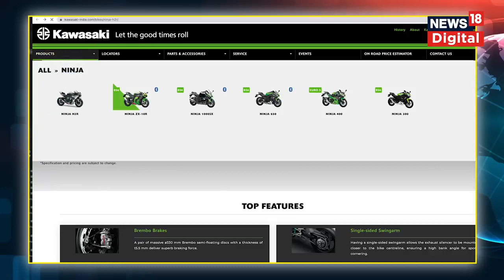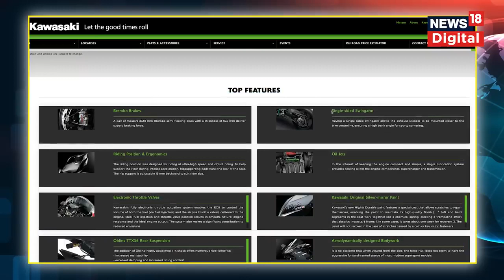Jatt Prabhjotৰ accidentৰ পাছতে তীব্ৰ চৰ্চিত হৈছে Kawasaki H2 Super Bike | Kawasaki NINJA H2R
Jatt Prabhjot Accident | দ্ৰুত গতিত Super Bike চলাই জনপ্ৰিয় Youtuber Jatt Prabhjotৰ মৃত্যু। Youtuber গৰাকীৰ মৃত্যুৰ পাছতে Super Bikeক লৈ হৈছে চৰ্চা ।
n18oc_national